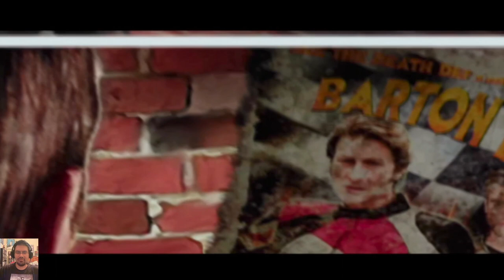Retro Play: Ghost Rider (PS2) Playthrough - Part 1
I decided to have a retro play to start off the summer months. Here is part 1 of my PS2 playthrough of GhostRider. A tie-in to the 2007 movie. While not the best game I feel this God of War type of game is underrated. Have you played Ghost Rider?